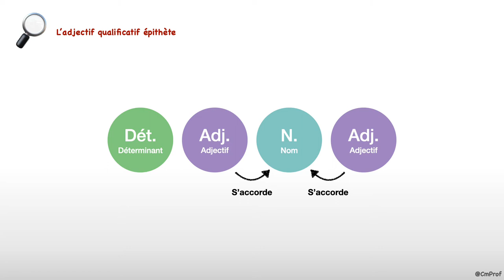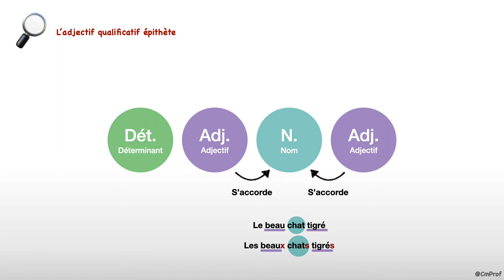L'adjectif qualificatif épithète - Français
Capsule vidéo d'explication de la leçon de grammaire : « L’adjectif qualificatif épithète »

Au programme :
- Présentation de l’adjectif
- Place et fonction dans le groupe nominal
- L’accord de l’adjectif avec le nom dans le groupe nominal